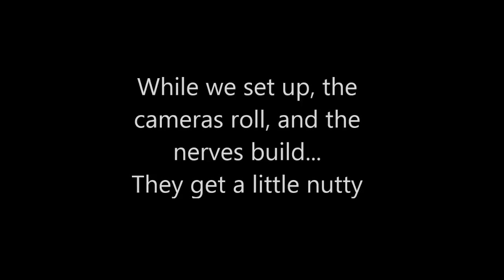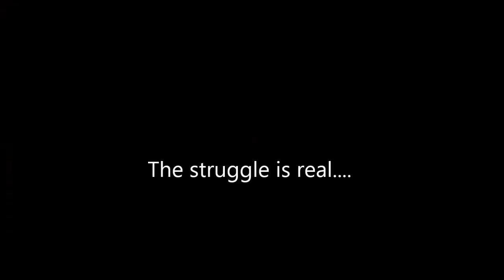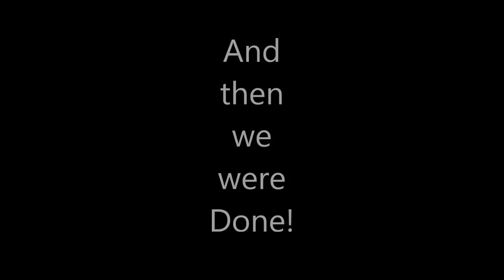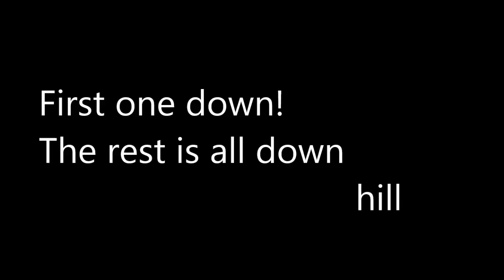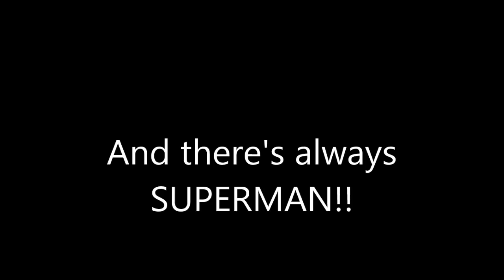Blooper Reel 2016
Honorable mention to Bethany, Mike, Hallie and Julie!  Bloopers from our graduates of the class of 2016!